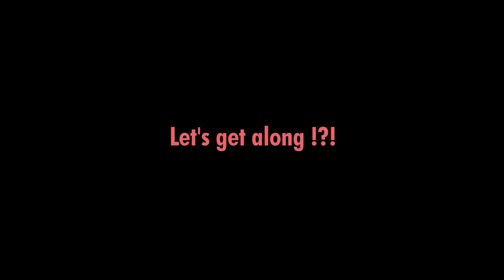Prime 1 Studio: BLANK (CUTIE 1 ORIGINAL) Figure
Prime 1 Studio is proud to present The First Original Cutie1 Character. Meet BLANK! He has a smooth body, all white and fully customizable if you wish! Whenever, wherever, Blank moves at his own pace and always tries to keep the peace.

Blank likes popcorn, whipped cream, naps during the day, and anything else that is fluffy! He can also be decorated to your liking!

[Product Specifications]
・Statue Size approx. 4.5 inches tall [H:12cm]
・One (1) designed theme magnetic base

[Notice]
Prototype samples are shown.
Product details could be subjected to change without further notice.

And if it's your first time visiting our page, please don't forget to like and subscribe, and hit the bell icon to receive all the latest and awesome news from Prime 1 Studio!